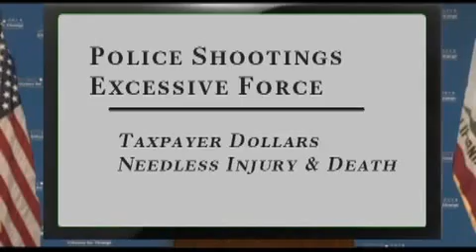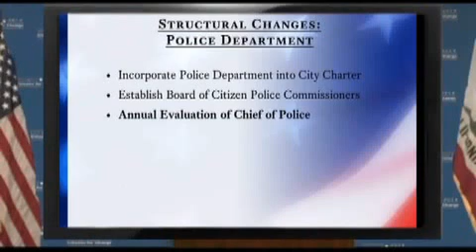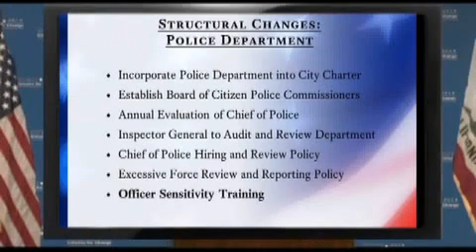Long Beach Police Shootings and Excessive Force - A Platform for Change - Matthew Pappas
Monday, Dec. 9, 2013 - Conference by Long Beach City Attorney candidate Matthew Pappas on Long Beach Police Department Shootings and Excessive Force incidents.  Pappas discusses a platform for changing the department by amending the Long Beach City Charter to provide for a police commission with oversight over the department and chief, an inspector general who will audit and review the department periodically, revised hiring and review policies for the City's police chief, implementation of an officer body camera system, and police sensitivity training.  Pappas also discusses why almost 50 years of continuous control over the City Attorney's office by people he says have a stranglehold on that office has resulted in numerous lawsuits against the City including a policy of discouraging documentation and change when incidents take place.